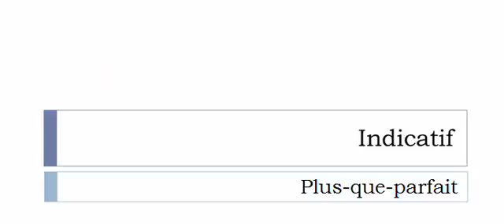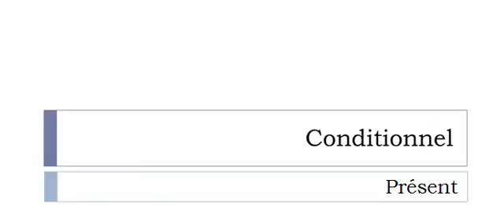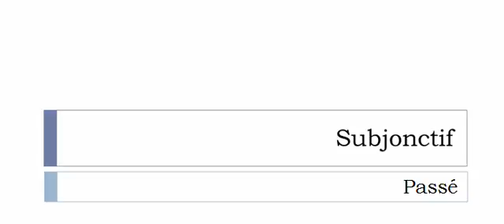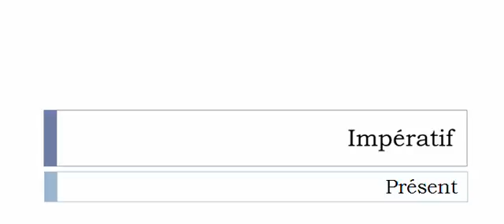フランス語を学ぶ = 共役 = Déduire